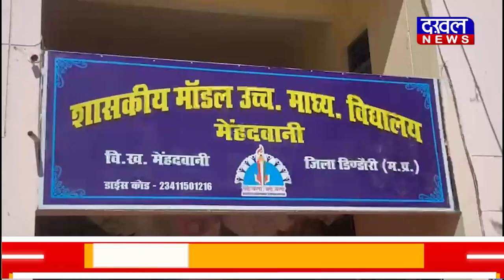DAKHAL NEWS टीचर के स्वास्थ के लिए छात्र रोज़ करते हैं प्रार्थना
टीचर के स्वास्थ के लिए छात्र रोज़ करते हैं प्रार्थना
छात्रों के हिंदी टीचर की है दोनों किडनी ख़राब
आराम करने के बजाय रोज़ स्कूल आते हैं टीचर